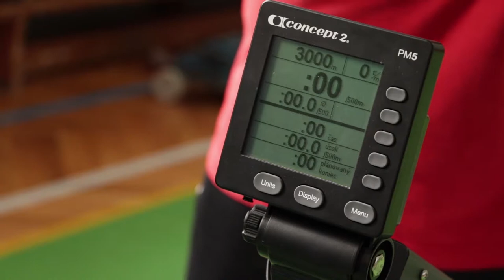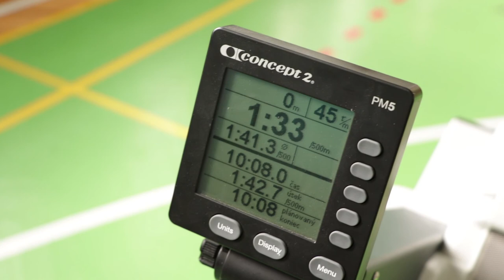SPŠel•it Dobruška - Ergoelit12 - 5. kolo SAHV 2017-18 | 3000m (4x750m); 10:08.0 | Halové veslování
SPŠel•it Dobruška, tým Ergoelit12
Chlapci 1-2. ročník
5. kolo SAHV 2017-18 | 3000m (4 x 750m)
Čas: 10:08.0